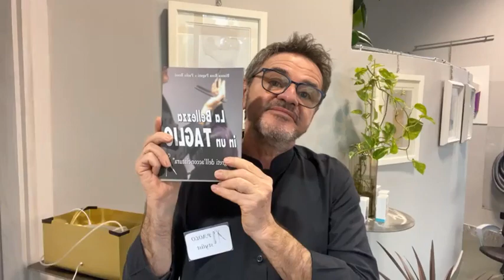Essere felici dei propri capelli !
CHI SONO I PARRUCCHIERI REVOLUTION?
Parrucchieri che da più di trent’anni si occupano dell’immagine dei loro clienti, attraverso tecniche mirate di taglio. Il nostro obiettivo è dare a tutte le nostre clienti i migliori capelli di sempre. Per ottenerlo abbiamo individuato 5 elementi fondamentali: 1 LA CONSULENZA, fondamentale per ascoltare le tue esigenze e darti i consigli migliori per esaltare la tua bellezza. 2 CUTE SANA, che genera capelli sani. 3 CAPELLI SANI, fondamentali per un ottimo risultato. 4 IL TAGLIO, eseguito esclusivamente con forbici a lama piena. 5 IL COLORE, che faccia risaltare il tuo viso e il taglio. E questo che facciamo ogni giorno per darti i capelli migliori di sempre.
Revolution è un salone di parrucchieri a San Colombano al Lambro via Cesare Battisti 20/1   Tel. 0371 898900